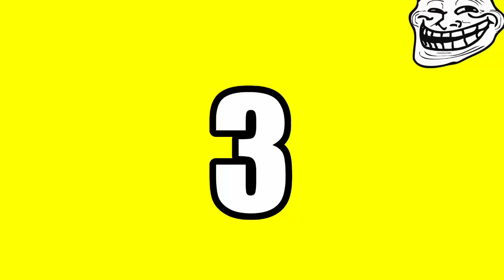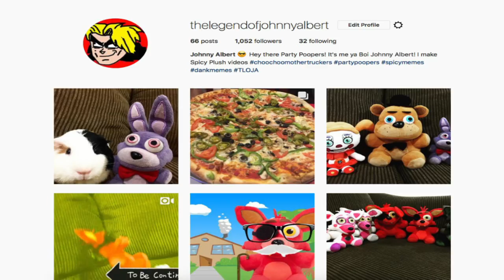Freddy's Date!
Freddy goes on a date with Chica! FNAF Plush - Freddy's Date. In this new episode of Five Nights At Freddy's FNAF Plush, Sister Location, Freddy takes Chica on a date. Golden Freddy, Fred, Baby and Bonnie help Freddy make his date with Chica go well but Bowser Junior has other plans.
Enjoy FNAF Plush - Freddy's Date